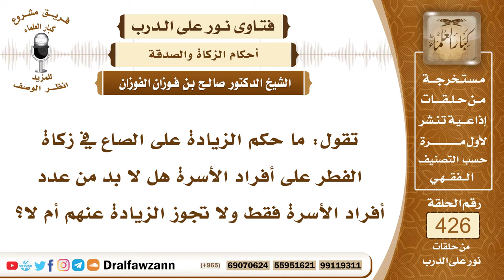5789- حكم الزيادة على الصاع في زكاة الفطر - الشيخ صالح الفوزان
"5789- تقول: ما حكم الزيادة على الصاع في زكاة الفطر على أفراد الأسرة هل لا بد من عدد أفراد الأسرة فقط ولا تجوز الزيادة عنهم أم لا؟
الجواب: لا بد من إخراج صاع عن كل فرد هذا واجب لا بد منه، وهو ثلاثة كيلو عن كل فرد وأما الزيادة فلا بأس بها، زيادة خير، فإذا زاد عن الصاع عن كل فرد فهذه زيادة خير صدقة.
السيرة الذاتية :
للاشتراك في قناة الشيخ صالح الفوزان

14_ الشيخ محمد أمين الشنقيطي
يتيوب

15_سماحة المفتي عبد العزيز آل الشيخ
 يوتيوب

رئيس الفريق
لمشروع كبار العلماء